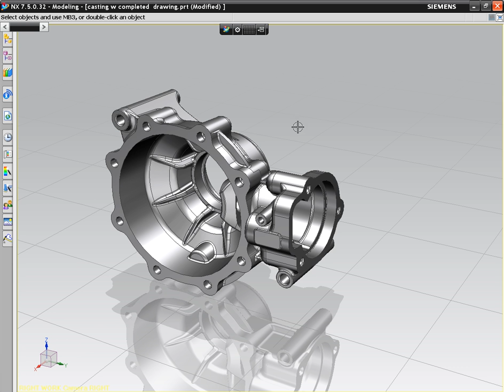NX8 - Drafting - Track Drawing Changes